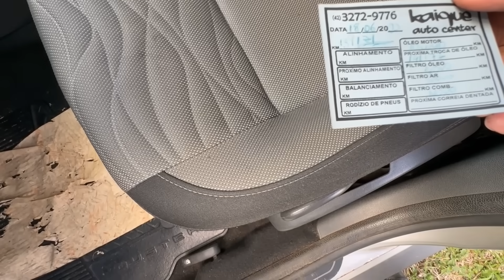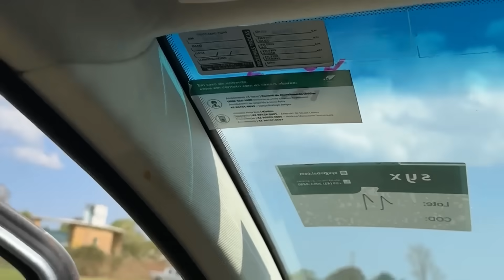MELHORES CARROS PARA UBER À VENDA COM DESCONTO (BARATO)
Nesse vídeo eu mostro Hilux, Duster e vários carros bons para rodar no aplicativo, como Fiat Linea, Voyage, Uno, etc. Esses carros vão ser vendidos por meio de uma disputa online no site da Central de Materiais, um braço da Syx Global. Muitos carros estão com inicial barato e podem ser uma boa oportunidade para você que precisa de um carro pra trabalho mais barato ou até pra ganhar dinheiro na revenda.

Interessou? Segue o link oficial para participar